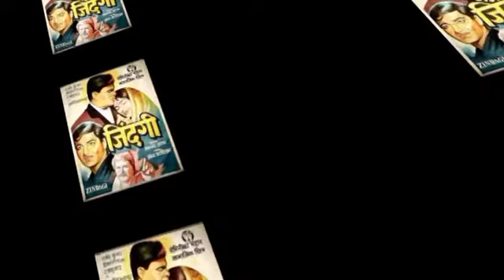Muskura Laadle Muskura...cover song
This song was originally sung by Manna Dey  Sahab in Zindagi  a Hindi movie produced by S. S. Vasan, Gemini Pictures and directed by Ramanand Sagar. The film stars Rajendra Kumar, Vyjayanthimala, Raaj Kumar, Prithviraj Kapoor, Mehmood, Jayant, Jeevan, Leela Chitnis and Helen. The film's music is by Shankar Jaikishan. The film remade in Tamil as Vaazhkai Padagu (1965) stars as Gemini Ganesan and Devika played lead.

Lyrics by : Hasrat Jaipuri